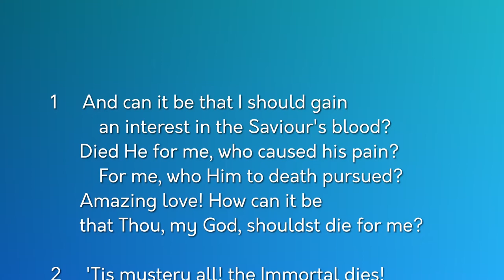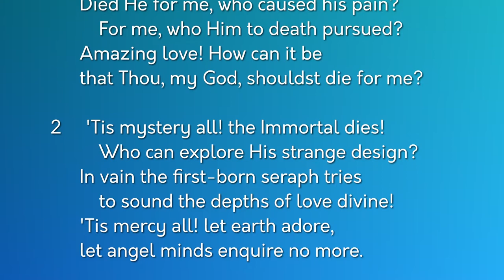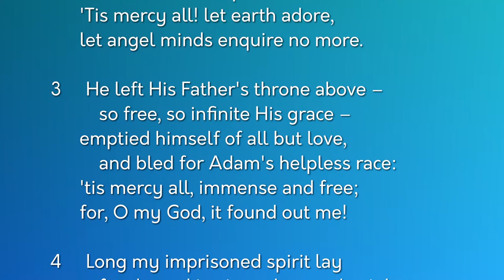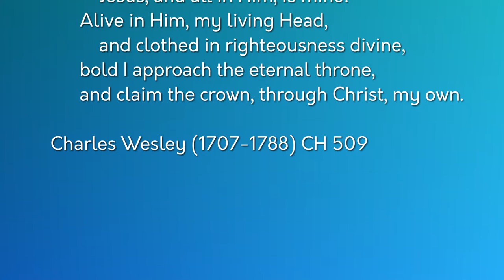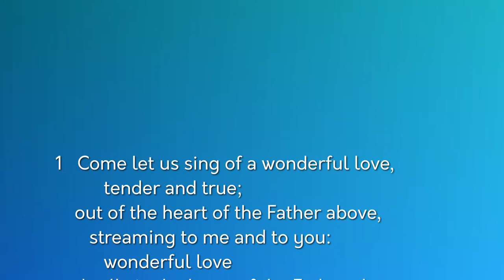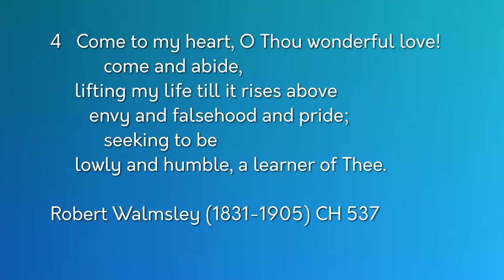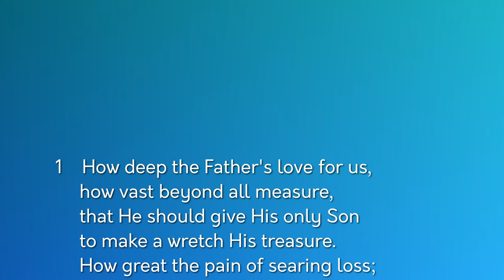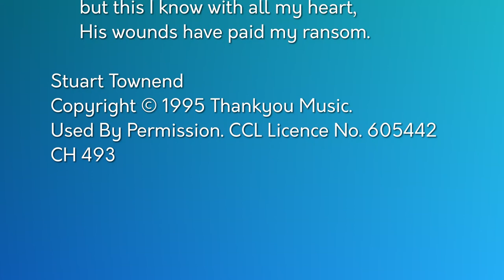Morning worship - 14th June, 2020 - Seth Wrigglesworth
Join us for our morning worship which will be premiered at 10.45am